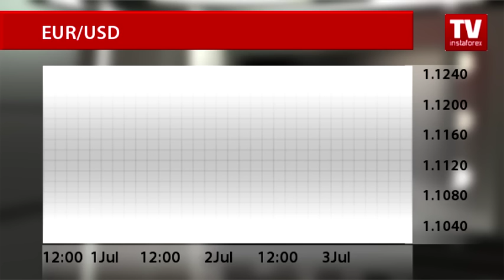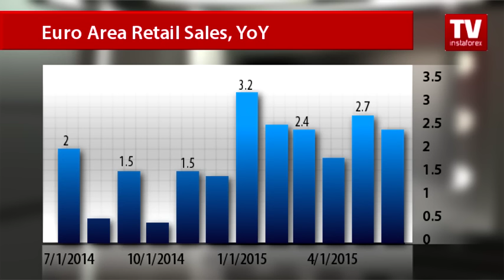Euro taking its last breath?